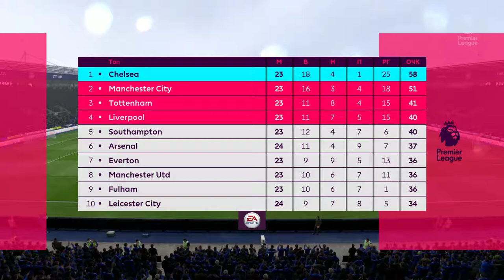FIFA 19 | Карьера за Manchester City Football Club #117